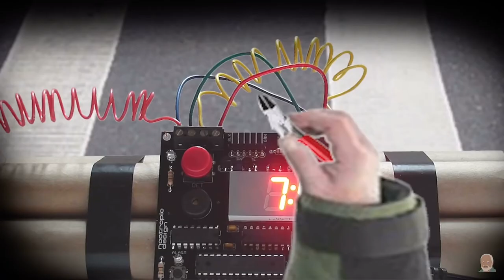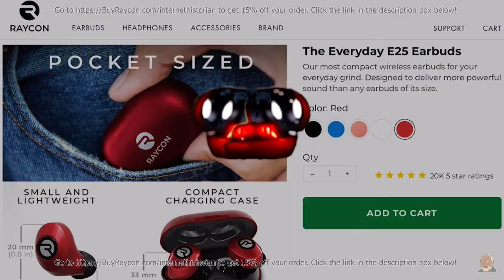Internet Historian Raycon Ad 1 "Raycon Good Wires Bad" (TheVarus Strakes Buck)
NordVPN man is taking a break while this new internet historian ad introduces a brand new character Raycon man into the universe have fun with this clip all credit goes to the internet historian enjoy this video clip on youtube